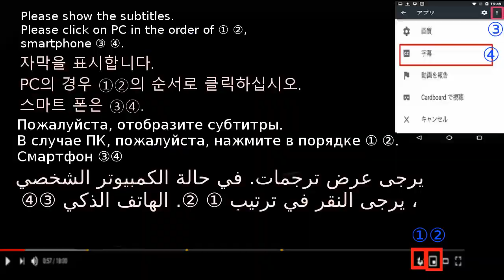Taiwan mixed soba[名古屋]簡単！焼きそばの麺で台湾まぜそば レシピ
冷たい麺のレシピ,ポイントCold Noodles Recipe,Points
＊材料・具（３人分）
ネギ
刻み海苔
卵黄（３個）

トマト（２本）
キュウリ（２本）

＊材料・麺（３人分）
麺（３～４玉）
塩（少々）

＊材料・肉味噌（３人分）
豚挽肉（３００ｇ）
味噌（小１）
刻んだニンニク
唐辛子

*Materials and ingredients (for 3 people)
Spring onion
Shredded Nori Laver
Egg yolk (3 pieces)

Tomatoes (2)
Cucumber (2)

*Ingredients and noodles (for 3 people)
Noodles (3-4 balls)
A little salt
Sesame oil (a little)

*Ingredients and meat miso (for 3 people)
Ground pork (300g)
Miso (small 1)
Chopped garlic
Chili pepper

[Noodles / Taiwan Mazesoba]
Easy Cooking Video Dinner Recipe
Introducing delicious, easy-to-make dishes, recipes, recipes, methods, menus, tips, points, and tricks.
I will explain in detail so that even beginners can understand.
Recommended for beer snacks, children's snacks, diets, supper and when hungry.
Ingredients: noodles, minced meat, green onions, seaweed, egg yolks, miso

【麺/台湾まぜそば】
簡単料理の動画の夕食のレシピ
美味しく簡単に作る料理、レシピ、作り方、方法、献立、コツ、ポイント、裏技を紹介。
ビールのおつまみ、子供のおやつ、ダイエット、夜食、小腹が空いたときにもお勧め。
材料（具）：麺、挽肉、ネギ、海苔、卵黄、味噌

[국수 / 대만 まぜそば]
간단한 요리 동영상의 저녁 식사 요리법
맛있게 쉽게 만드는 요리 레시피, 만드는 방법, 식단, 트릭, 포인트, 비법을 소개.
맥주 안주, 어린이 간식, 다이어트, 야식, 아랫배가 비었을 때 좋습니다.
재료 (재료) : 국수, 다진 파, 김, 달걀 노른자, 된장

[面条/台湾Mazesoba]
简易烹饪视频晚餐食谱
介绍美味易做的菜肴，食谱，食谱，方法，菜单，技巧，要点和技巧。
我将详细解释，以便初学者也能理解。
建议用于啤酒小吃，儿童小吃，饮食，晚餐和饥饿时。
配料：面条，肉末，大葱，海藻，蛋黄，味mis

[ก๋วยเตี๋ยว / มาซาเซโบไต้หวัน]
วิดีโอสูตรทำอาหารเย็นง่าย
แนะนำอาหารสูตรอาหารสูตรวิธีการเมนูเคล็ดลับจุดและลูกเล่นที่แสนอร่อยและง่ายต่อการทำ
ฉันจะอธิบายรายละเอียดเพื่อให้แม้แต่ผู้เริ่มต้นสามารถเข้าใจได้
แนะนำสำหรับของว่างเบียร์ขนมของเด็กอาหารเย็นและเมื่อหิว
ส่วนผสม: บะหมี่เนื้อสับหอมหัวใหญ่สาหร่ายสาหร่ายไข่แดงมิโซะ

[Mì / Đài Loan Mazesoba]
Công thức nấu ăn tối dễ dàng
Giới thiệu các món ăn ngon, dễ làm, công thức nấu ăn, công thức nấu ăn, phương pháp, thực đơn, mẹo, điểm, và thủ thuật.
Tôi sẽ giải thích chi tiết để ngay cả những người mới bắt đầu cũng có thể hiểu.
Đề xuất cho đồ ăn nhẹ bia, đồ ăn nhẹ của trẻ em, chế độ ăn kiêng, bữa ăn tối và khi đói.
Thành phần: mì, thịt băm, hành lá, rong biển, lòng đỏ trứng, miso

[Лапша / Тайвань Мазесоба]
Легкий Приготовление Рецепта Обеда Видео
Представляем вкусные, простые в приготовлении блюда, рецепты, рецепты, методы, меню, советы, советы и хитрости.
Я объясню подробно, чтобы даже начинающие могли понять.
Рекомендуется к пивным закускам, детским закускам, диетам, ужинам и при голоде.
Ингредиенты: лапша, фарш, зеленый лук, морские водоросли, яичные желтки, мисо

[نودلز / تايوان مايزوبا]
وصفة عشاء فيديو سهلة الطبخ
نقدم لكم الأطباق والوصفات والوصفات والطرق والقوائم والنصائح والنقاط والحيل اللذيذة وسهلة الصنع.
سأشرح بالتفصيل حتى يمكن للمبتدئين أن يفهموا.
يوصى به للوجبات الخفيفة للبيرة ، وجبات خفيفة للأطفال ، الوجبات الغذائية ، العشاء وعند الجوع.
المكونات: شعرية ، لحم مفروم ، بصل أخضر ، أعشاب بحرية ، صفار بيض ، ميسو

[Nouilles / Taiwan Mazesoba]
Recette de dîner vidéo de cuisson facile
Présentation de plats, recettes, recettes, méthodes, menus, astuces, points et astuces délicieux et faciles à préparer.
Je vais vous expliquer en détail pour que même les débutants puissent comprendre.
Recommandé pour les collations à la bière, les collations pour enfants, les régimes, le souper et lorsque vous avez faim.
Ingrédients: nouilles, viande hachée, oignons verts, algues, jaunes d'oeufs, miso

[Nudeln / Taiwan Mazesoba]
Einfaches Kochen Video Abendessen Rezept
Wir stellen köstliche, einfach zuzubereitende Gerichte, Rezepte, Rezepte, Methoden, Menüs, Tipps, Punkte und Tricks vor.
Ich werde es im Detail erklären, damit auch Anfänger es verstehen können.
Empfohlen für Biersnacks, Kindersnacks, Diäten, Abendessen und wenn Sie hungrig sind.
Zutaten: Nudeln, Hackfleisch, Frühlingszwiebeln, Seetang, Eigelb, Miso

[Noodles / Taiwan Mazesoba]
Ricetta cena video facile da cucinare
Presentazione di piatti, ricette, ricette, metodi, menu, suggerimenti, punti e trucchi deliziosi e facili da realizzare.
Spiegherò in dettaglio in modo che anche i principianti possano capire.
Consigliato per spuntini di birra, snack per bambini, diete, cena e quando si ha fame.
Ingredienti: tagliatelle, carne macinata, cipolle verdi, alghe, tuorli d'uovo, miso

[नूडल्स / ताइवान Mazesoba]
आसान खाना पकाने का वीडियो रात का खाना पकाने की विधि
पेश है स्वादिष्ट, आसानी से बनने वाले व्यंजन, रेसिपी, रेसिपी, तरीके, मेनू, टिप्स, पॉइंट और ट्रिक्स।
मैं विस्तार से बताऊंगा ताकि शुरुआती भी समझ सकें।
बीयर स्नैक्स, बच्चों के स्नैक्स, आहार, रात के खाने और भूख लगने पर अनुशंसित।
सामग्री: नूडल्स, कीमा बनाया हुआ मांस, हरा प्याज, समुद्री शैवाल, अंडे की जर्दी, मिसो